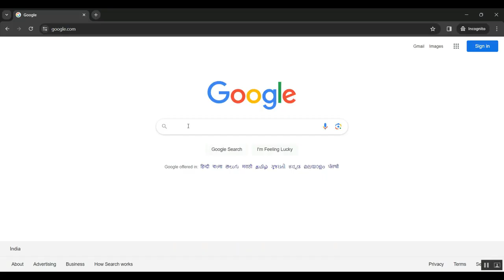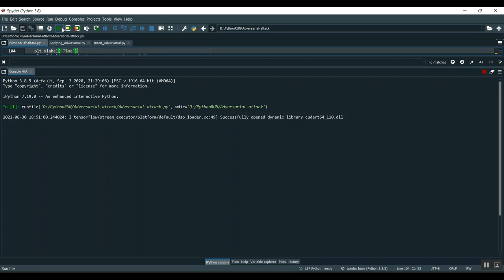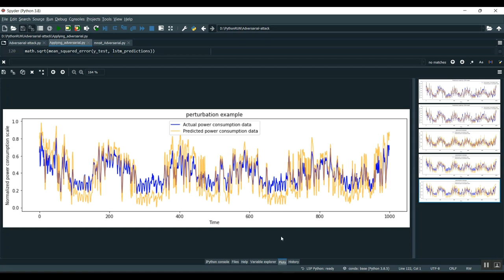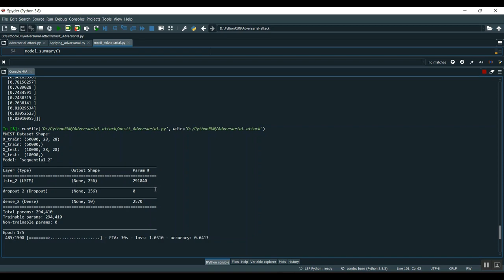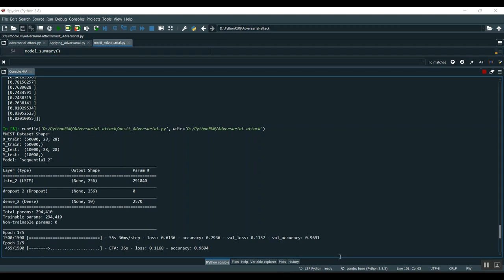Face Morphing Attack Detection and Localization Based on Feature Wise Supervision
IEEE PROJECTS 2024 TITLE LIST

* Complete Source Code
* Complete Documentation
* Complete Presentation Slides
* Flow Diagram
* Database File or Dataset
* Screenshots
* Execution Procedure
* Video Tutorials
* Supporting Softwares

Support Specialization
* 24/7 Support
* Ticketing System
* Voice Conference
* Video On Demand
* Remote Connectivity
* Document Customization